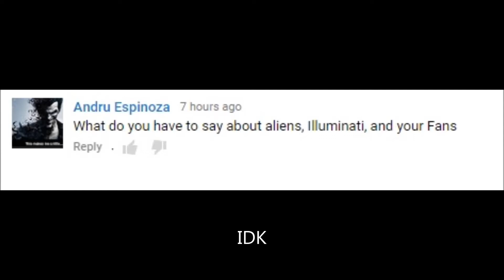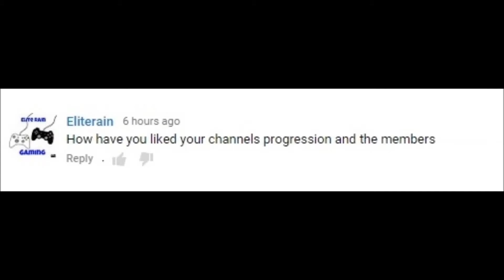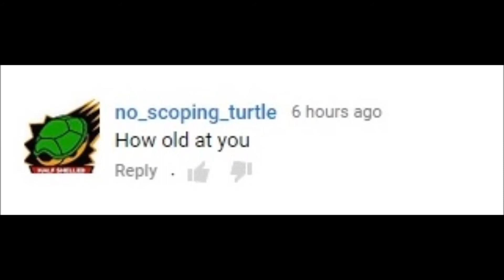DRNJ Clutch First Q&A